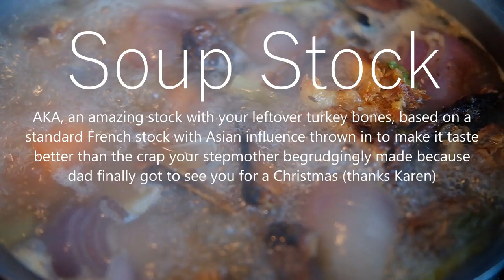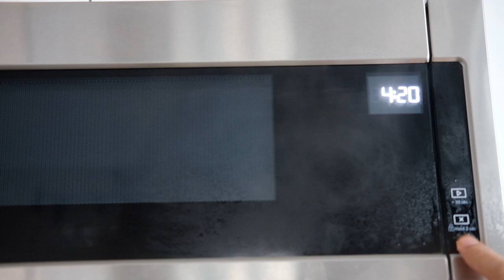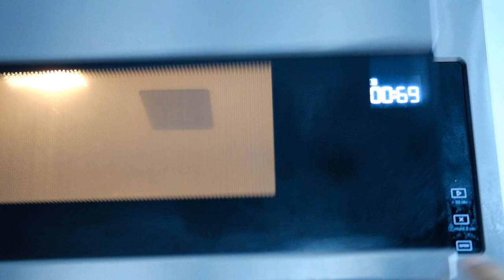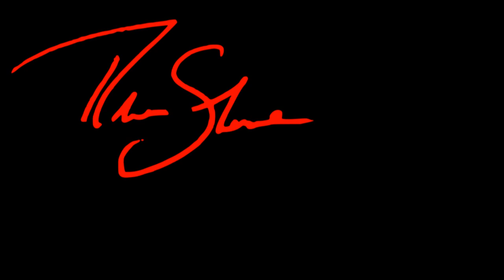Episode IV: A New Stock --IS VALIDATION SEEKING UNATTRACTIVE-- *strategic solutions*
Making yourself a nice international styled stock with leftover Christmas turkey. Also, learn why validation seeking behavior permeates everything unattractive about man.